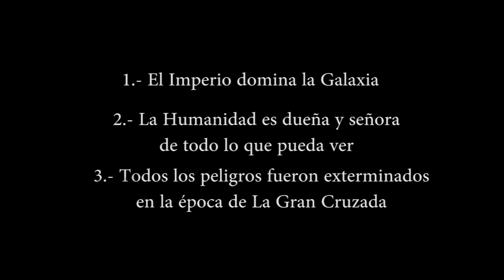LA VIDA EN EL IMPERIO DE LA HUMANIDAD BITSW40K (LORE/TRASFONDO/HISTORIA)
¿Alguna vez te preguntaste qué sabia un ciudadano común del Imperio de la Humanidad de W40k? Acá tienes la respuesta a esa pregunta y algunas otras cosas.

¿Te gustaría donarme algo porque me amas? ¡Click aquí!